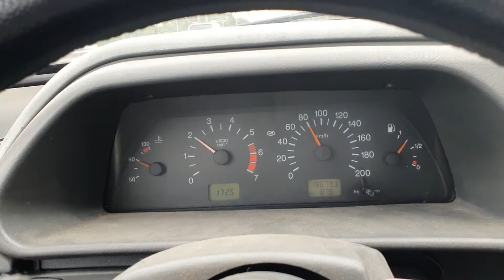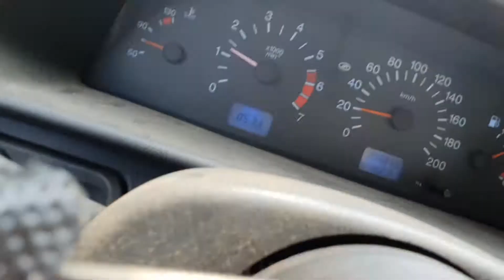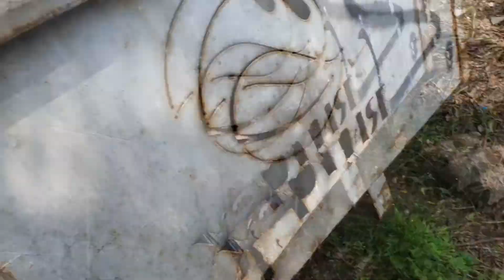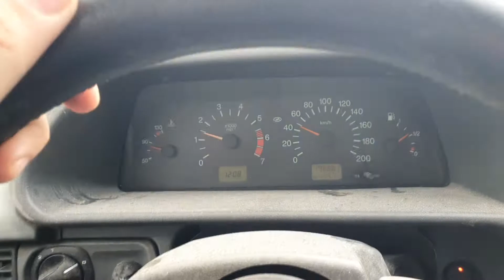ВАЗ 2115 вляпался в полный перекрас машины \ Перекрас машины по дешману \ Восстанавливаем из пепла